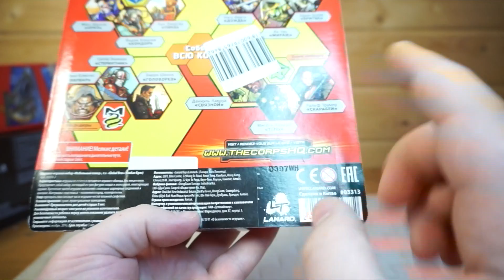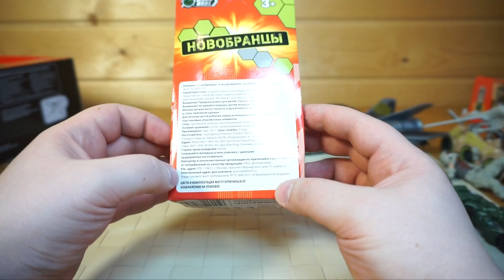ПОЗОРНЫЕ и КРУТЫЕ солдатики GLOBAL BROS раньше THE CORPS